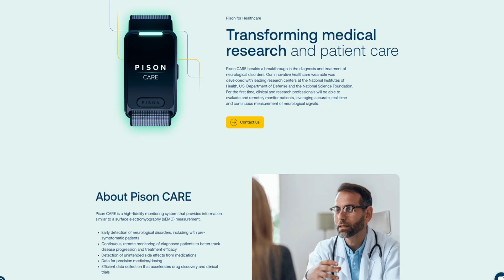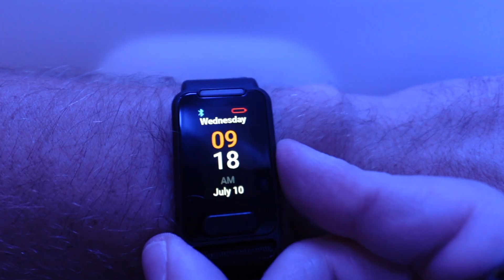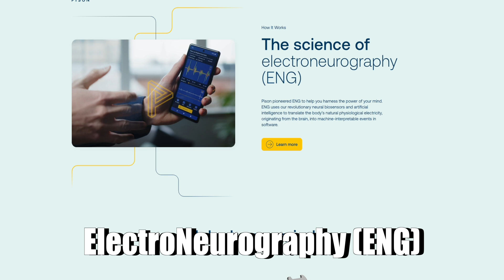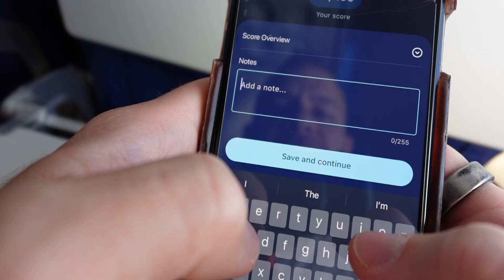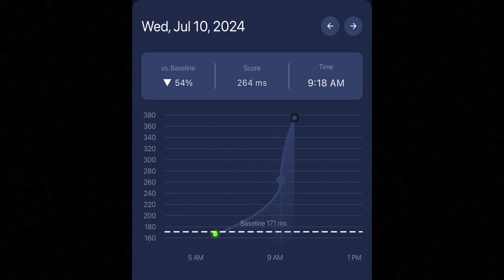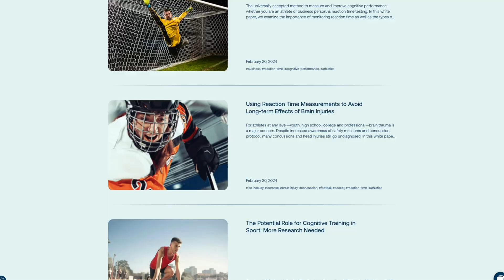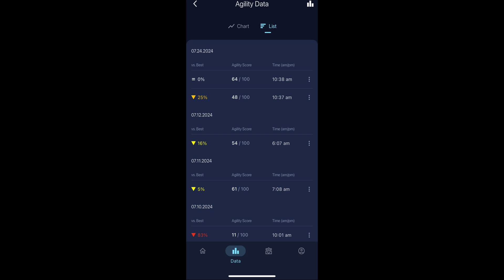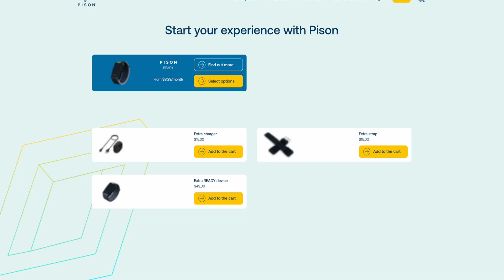How Pison's AI Reads Your Brain Signals from Your Wrist!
In this video, Dr. Cody looks at the Pison brain measuring wrist wearable

OTHER NEUROTECH DEVICE DISCOUNTS

Episode Timestamp Notes:
A wrist wearable for the brain?: 0:00-0:58
What it was like using Pison: 0:58-3:39
How it works: 3:39-5:40
My Pison Data from the Trip : 5:40-7:08
The science behind Pison: 7:08-8:26
What I did and did not like about Pison: 8:26-10:37
How to get Pison: 10:37-11:41